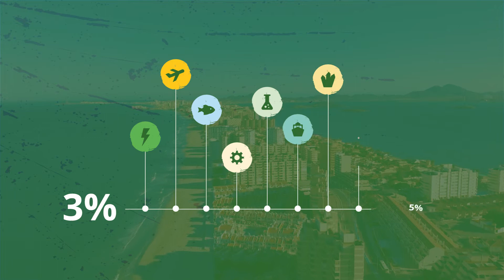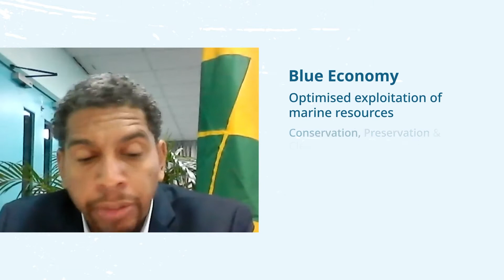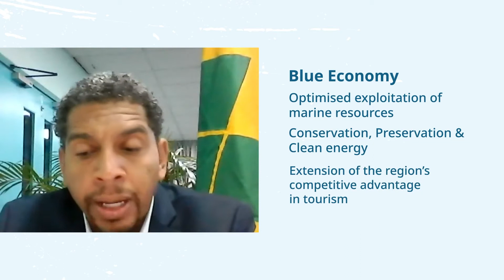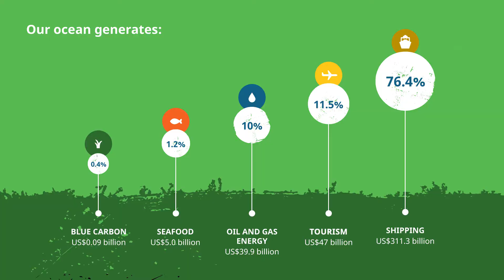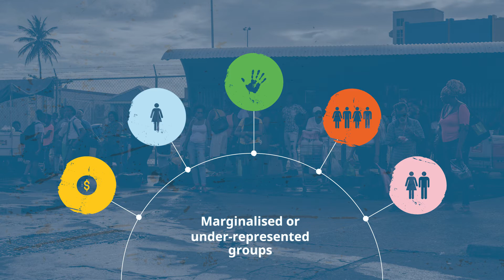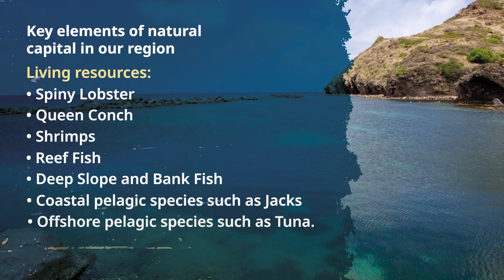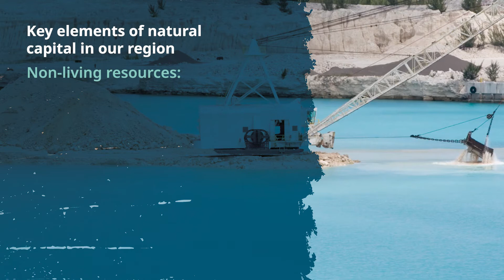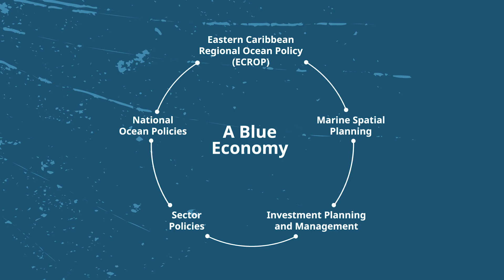Toward a Blue Economy: A Promise for Sustainable Growth in the Caribbean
Caribbean Regional Ocean Scape Project (CROP) is a funded project by the Global Environment Facility through the World Bank which aims to move the Caribbean towards a blue economy. Although the term “blue economy” has been used in different ways, it is understood here as comprising the range of economic sectors and related policies that together determine whether the use of oceanic resources is sustainable. Interestingly, the concept of the Blue Economy focuses on the use of the ocean’s resources for economic growth, improved livelihoods and jobs, as well as maintenance of ocean ecosystem health to ensure continued benefits.